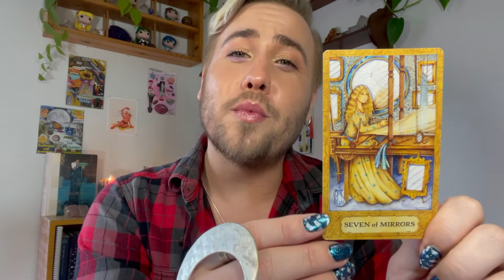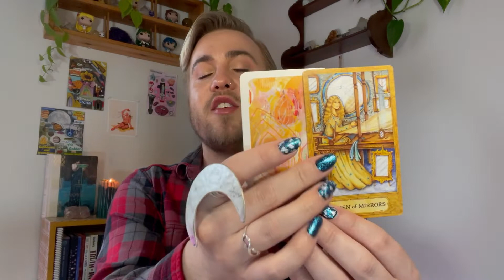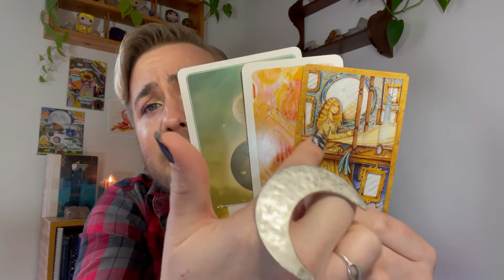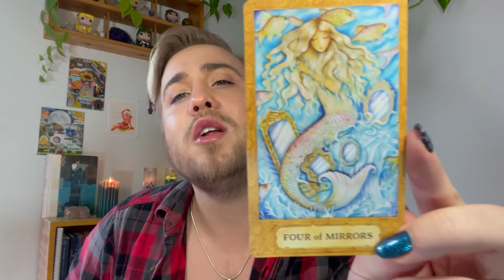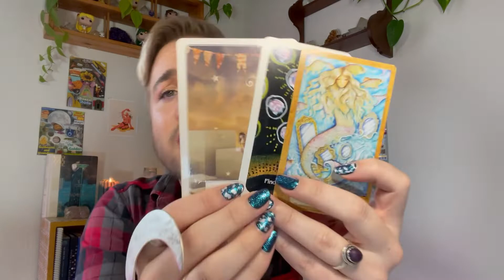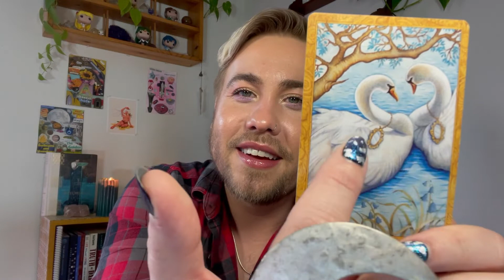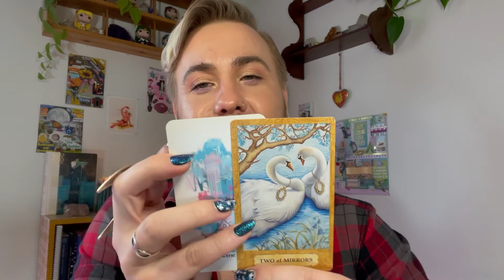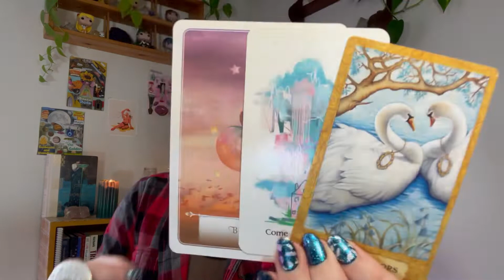Weekly Tarot Reading [March 6th-12th] + The 8 Pillars of Joy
Happy Sun’s Day!

The powerful Moon shows up this week as our Intuitive Guide for our pick a pile tarot reading.

Are you called to pile 1: the Waxing Crescent Moon, protection and nurturing.
Are you called to pile 2: the Full Moon, celebrating right where you are in this moment.
Are you called to pile 3: the Wanning Crescent Moon, our connection to our ability to manifest.

Let me know which one you choose in the comments below 👇🏻

Join me as we listen to the wisdom of the cards and build on our practice of happiness, joy, and compassion!

I am sending you each a GIANT dose of SunBeam energy. May it bless you and connect you!

The 3 decks used are:
Chrysalis Tarot by Toney Brooks
Divine Portal Oracle by Charlotte Winchester